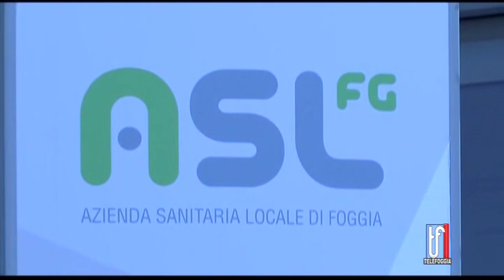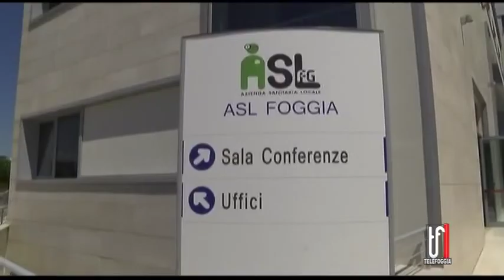Pioggia di milioni per potenziare la sanità